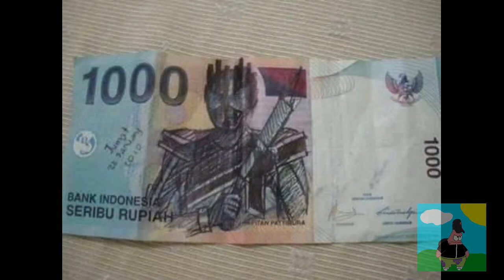Facebook is Shitpost 3